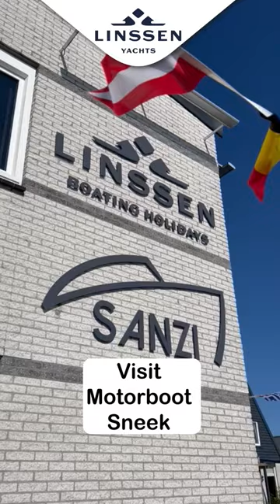Linssen MotorbootSneek 2024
Linssen Yachts will participate at the 2024 Motorboot Sneek boat show.
You can find us and our yachts at Sanzi Yacht Charter and Sales Center in Sneek.
Sanzi Yachts
Zwolsmanweg 10, Sneek